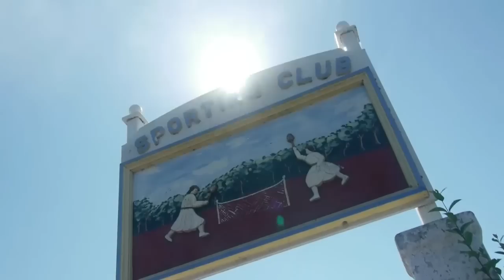Houlgate naturellement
Le charme, la tranquillité et la qualité de vie de Houlgate en font une station balnéaire conviviale et familiale à dimension humaine. Nichée dans un écrin de verdure, Houlgate est propice à créer des instants magiques qui laisseront une empreinte indélébile dans la mémoire de ses villégiateurs.
Forte d'une histoire remarquable et d'un patrimoine balnéaire préservé, il n'en demeure pas moins que ses infrastructure touristiques et sportives raviront petits et grands, tout comme son agenda culturel et festif varié.
Son cadre naturel unique offre des chemins de randonnées et des panoramas à couper le souffle à l'instar des Falaises des Vaches Noires.
Houlgate est située en Normandie, sur la Côte Fleurie, à 2h de l'Ile de France par autoroute. Vous pouvez aussi venir en train, la gare est en centre ville.